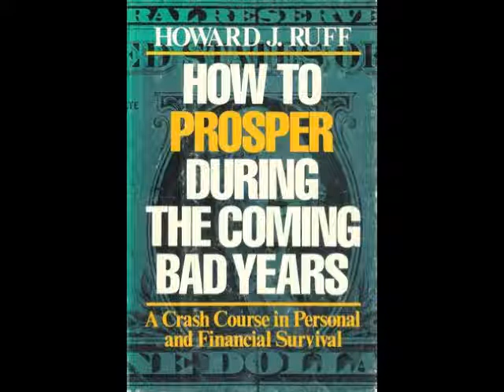Neal Boortz on WRNG Radio: 3-8-1979 Howard Ruff (1)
The Neal Boortz Show excerpts on WRNG Ring Radio in Atlanta which was recorded Thursday, March 8, 1979.  The guest is Howard Ruff discussing his book How to Prosper During the Coming Bad Years, after which Boortz continued with open lines.  Commercials were removed while the show was being recorded back in the day.  One live ad by Boortz for Marietta Motor Homes can be heard toward the end.

0:00 Intro (recording begins in progress).
2:25 A symptom of inflation.
5:12 The government's form of bankruptcy is inflation.
9:45 Inflation can be a friend or an enemy?
16:50 Gold & silver both fluctuate, important to diversify.
24:49 Other things which can affect inflation, such as money velocity.
28:31 Boortz reprimands his director, then open lines begins.
32:20 FDIC can only back up a percentage of the money supply?
36:06 Live ad by Boortz for Marietta Motor Homes.